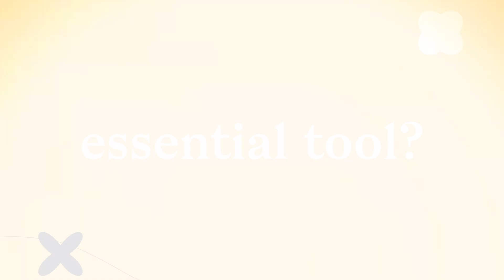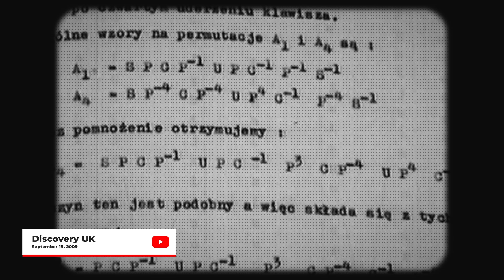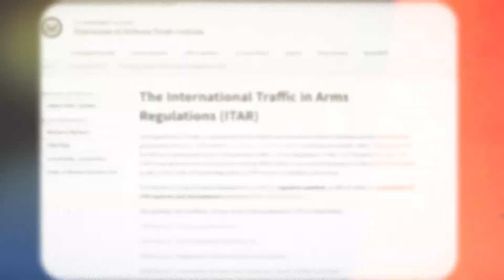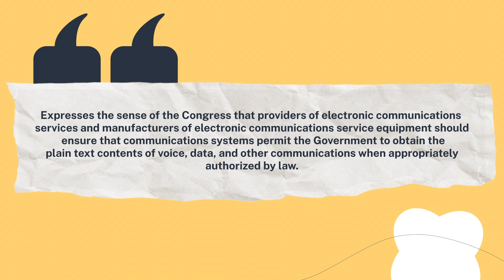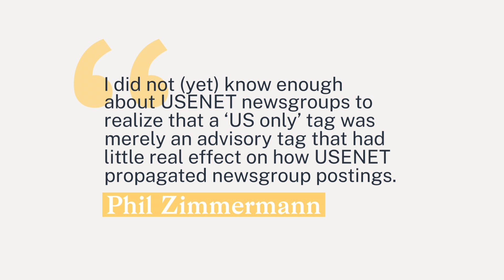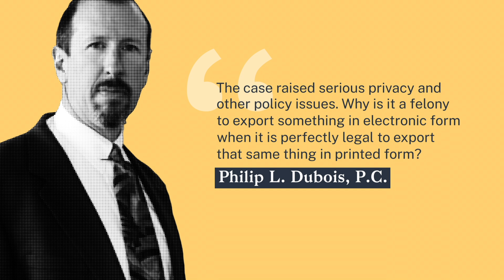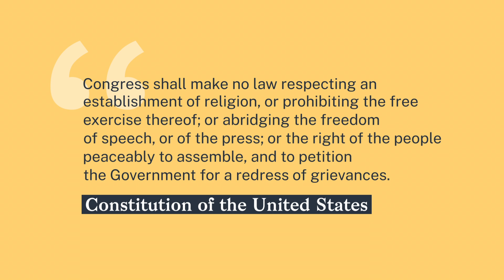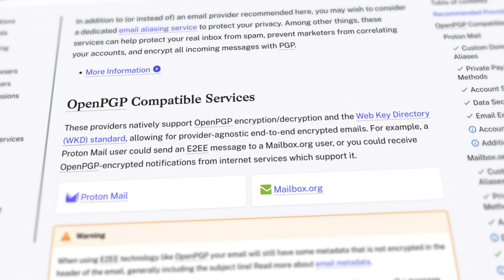The U.S. Government Called This Software a Weapon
This software fought the law... and won. During the Cold War, the US government tried to stop the export of strong cryptography. In this video we'll dive into the history and explain what happened to cause this and why it was eventually overturned. The ability to use strong encryption wasn’t a given; it has been continually fought for throughout history.

YouTube is known for silent censorship and general privacy malfeasance. If you want to discuss this video you can do so on our forum in addition to commenting here, and you can follow our channel on the fediverse

Privacy Guides is a nonprofit project dedicated to promoting privacy, best cybersecurity practices, and digital rights. As a part of MAGIC Grants, a 501(c)(3) public charity, your donation to support our cause may be tax deductible.

🎬 Credits
Host: Jordan Warne
Writer: Jordan Warne
Editor: Jordan Warne
Executive Producer: Jonah Aragon

Special thanks to both Philip Zimmermann and Privacy Guides team member @ph00lt0 for fact checking a final draft of this video prior to publication 🌟